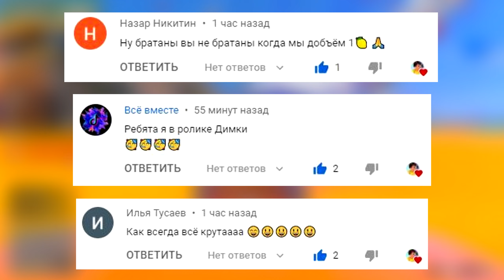КАК ДАЛЕКО РЕАКТИВНАЯ ТАЧКА УЛЕТИТ С ОГРОМНОГО ТРАМПЛИНА? ЭКСПЕРИМЕНТЫ В ГТА 5!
🎮 Сегодня поиграем в гта 5 онлайн с рубрикой ЭКСПЕРИМЕНТЫ ГТА 5, а именно прыжки через всю карту гта 5! Суть очень проста, мы должны будем создать себе рандомную случайную машину и прыгнуть на ней с огромного трамплина на большой скорости. Кто приземлится дальше, тот и забирает балл, а так же возможность заспавнить на выбор три машины, а проигравший всего две тачки. Кто победит сегодня в Случайный Выбор Гта 5, эксперименты гта 5? Как думаете какая Случайная Машина или новая чит тачка или реактивная тачка в Гта 5 сможет далеко улететь с огромного трамплина и выпадет ли нам чит тачка ведь это случайный выбор гта 5 Моды Для Гта 5?

Другие ролики по gta5:
🔶 СДЕЛАЛ СЕБЯ НЕВИДИМКОЙ И УГНАЛ БЭТМОБИЛЬ! АВТОУГОНЩИКИ VS КОПЫ В ГТА 5 ОНЛАЙН! ГТА 5 МОДЫ
🔷 БИТВА АВТОУГОНЩИКОВ В ГТА 5 ОНЛАЙН! ОБМАНУЛ ДОННИ И СПРЯТАЛ СЛУЧАЙНЫЕ ТАЧКИ! БИТВА ВОРОВ ГТА 5